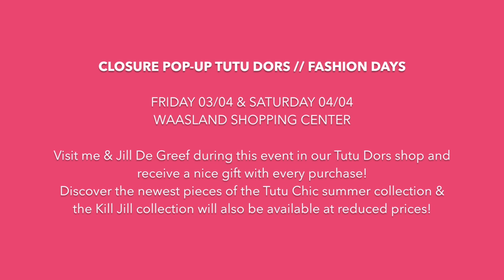Announcement with Jill! & My new items! TUTUCHICVLOG #36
This week I'll give you another look at my life on the vlog. Are you wondering how my week was?
This is TUTUCHICVLOG #36